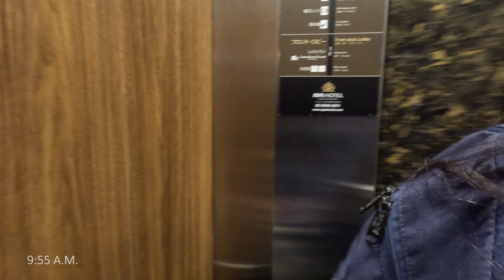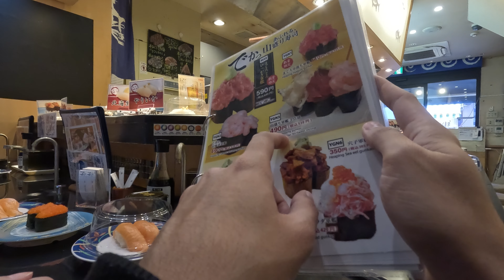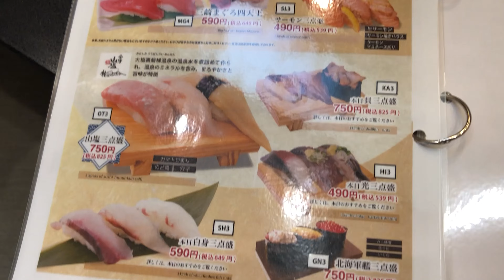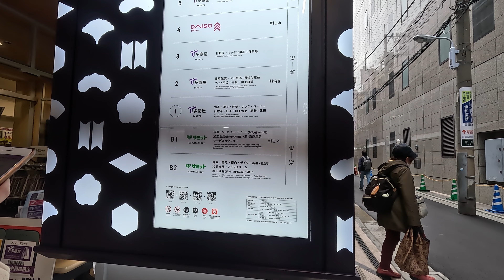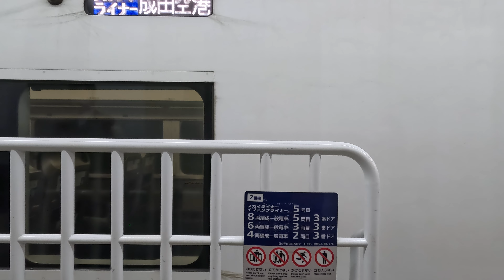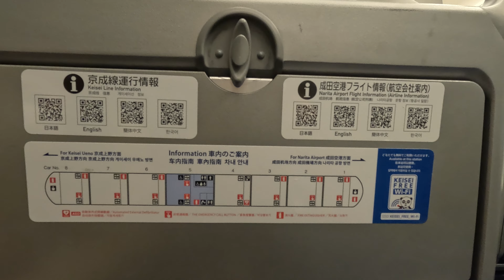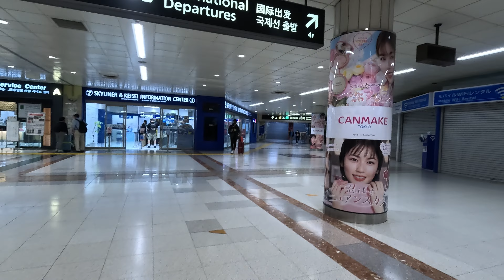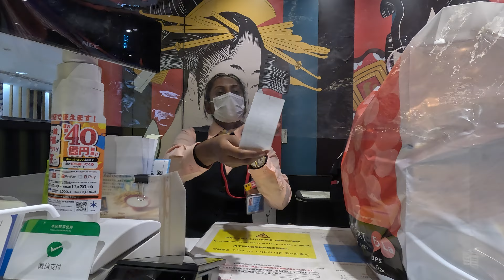Japan Trip EP9 : เดินเที่ยวย่าน Ueno Ameyoko กินซูชิหน้าล้น ช้อปปิ้งตึกม่วง Takeya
เดินเที่ยวย่าน Ueno Ameyoko ชมบรรยากาศ Shopping street กินซูชิหน้าล้น ร้านดัง Miuramisaki Kou Ueno ช็อปปิ้งตึกม่วง Takeya ตึกใหม่ เดินทางไป สนามบินนาริตะ ด้วยสายรถไฟ Keisei Ueno Sky Liner บินกลับไทยด้วยสายการบิน Zipair

EP.1 : เที่ยวญี่ปุ่น รีวิว ZIPAIR วิธีผ่าน ตม. เที่ยวโตเกียว Tokyo ตลาดปลาซึกิจิ Tsukiji

Japan Trip EP2 : เที่ยวญี่ปุ่น โตเกียว Tokyo วัดเซ็นโซจิ Sensoji Temple เดินเล่นย่าน Akihabara

Japan Trip EP3 : เที่ยวญี่ปุ่น ถ่ายรูป Jingu Ginkgo Shibuya Scramble กินราเม็ง งานประดับไฟ Roppongi

Japan Trip EP4 : เที่ยวญี่ปุ่น Kawagoe เดินเที่ยวเมืองเก่า หอระฆังนาฬิกา กินมันเผา วัด Kita-In

Japan Trip EP5 : เที่ยวญี่ปุ่น ไป Kawaguchiko เที่ยวรอบๆ ทะเลสาบ ชมฟูจิ ห้องพักเห็นฟูจิ ใบไม้แดง

Japan Trip EP6 : เที่ยวญี่ปุ่น Kawaguchiko Oishi park Natural living center อุโมงค์ใบไม้แดง

Japan Trip EP7 : เดินทางไปเที่ยว หมู่บ้านน้ำใส Oshino Hakkai บรรยากาศสุดฟิน น้ำใส ไหลเย็น เห็นตัวปลา

Japan Trip EP8 : เที่ยวเจดีย์ 5 ชั้น Sengen Park กินอาหารแนะนำ Kawaguchiko กลับโตเกียว พัก APA